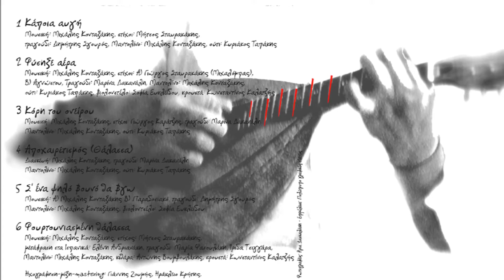ΜΙΧΑΛΗΣ ΚΟΝΤΑΞΑΚΗΣ - Σ'ΕΝΑ ΨΗΛΟ ΒΟΥΝΟ ΘΑ ΒΓΩ | Official Audio Release © 2017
MICHALIS KONTAXAKIS - S'ENA PSILO VOUNO THA VGO | Official Audio Release © 2017

Σ’ ένα ψηλό βουνό θα βγω
Μουσική: A) Mιχάλης Κονταξάκης Β) Παραδοσιακό, τραγούδι: Δημήτρης Σγουρός Μαντολίνο: Mιχάλης Κονταξάκης, βιολοντσέλο: Σοφία Ευκλείδου

Ο Μιχάλης Κονταξάκης ξεκίνησε σε μικρή ηλικία να ασχολείται με την μουσική του τόπου του και να τη μεταδίδει μέσα από το μαντολίνο του. Για εκείνον, αποτελεί το σημαντικότερο σημείο αναφοράς και την αφετηρία για τις μετέπειτα μουσικές αναζητήσεις του. Τον γνωρίσαμε μέσα από την δισκογραφική δουλειά «Ιδιόtropo». Συνεχίζοντας τις μουσικές του αναζητήσεις μας παρουσιάζει την δεύτερη δισκογραφική του πρόταση με τίτλο «Ξέφωτο». Το μαντολίνο, ένα όργανο που δύσκολα πρωταγωνιστεί στην ελληνική μουσική σκηνή και  δισκογραφία, μας ταξιδεύει μέσα από πρωτότυπους ήχους και λιτούς συνδυασμούς οργάνων.
Το «Ξέφωτο» περιλαμβάνει έξι μουσικές ζωγραφιές με πινέλο το μαντολίνο. Εμπνευσμένες από ήχους και τοπία της Κρήτης και του κόσμου. Την δισκογραφική δουλειά αγκαλιάζουν με το ταλέντο τους σπουδαίοι μουσικοί, ερμηνευτές και στιχουργοί. Τραγούδι: Δημήτρης Σγουρός, Μαρίνα Δακανάλη, Μαρία Φασουλάκη, Ίριδα Τσιγάρα. Μουσικοί:  Κυριάκος Ταπάκης (ούτι), Σοφία Ευκλείδου (βιολοντσέλο), Αντώνης Βουμβουλάκης (κιθάρα), Κωνσταντίνος Καλατζής (κρουστά). Στίχοι: Μήτσος Σταυρακάκης, Γιώργος Καράτζης, Γιώργος Σταυρακάκης (Μιχαλόμπας).

Michalis Kontaxakis started at an early age to work on the music of his homeland and transmit it through his mandolin. To him, this is the most significant benchmark and the threshold of his musical pursuits thereafter. We got to know him through his album "Idiotropo". Going on with his musical pursuits, he introduces us to his second album titled "Glade". The mandolin, a musical instrument hardly playing the lead in the Greek music scene and discography, takes us on a journey through original sounds and inornate fusion of instruments. "Glade" includes 5 different musical drawings, with the mandolin as a paint brush, inspired by sounds and landscapes of Crete and the world.
This album is embraced by the talent of outstanding musicians, performers and lyrists. Singing: Dimitris Sgouros, Marina Dakanali, Maria Fasoulaki, Irida Tsigara. Musicians: Kiriakos Tapakis (oud), Sofia Efkleidou (cello), Antonis Voumvoulakis (guitar), Konstantinos Kalatzis (percussion). Lyrics: Mitsos Stavrakakis, Giorgos Karatzis, Giorgos Stavrakakis (Mihalobas).